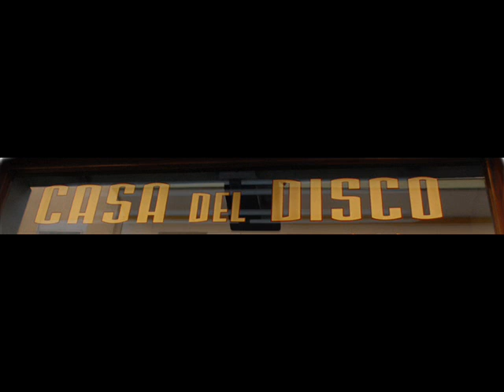Lasagna - Essence. FF